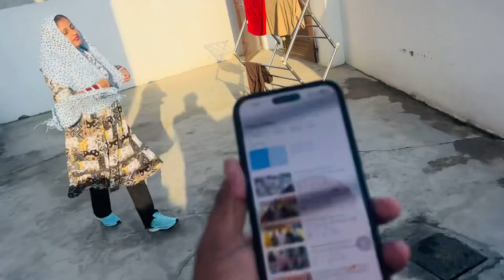ਇੱਕ ਹੋਰ Surprise ❤️🌸 Soon